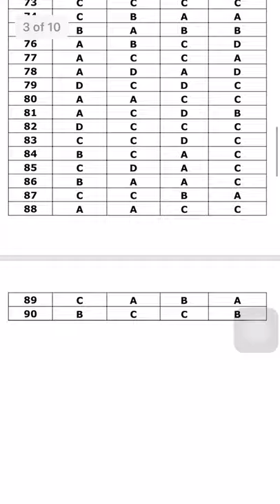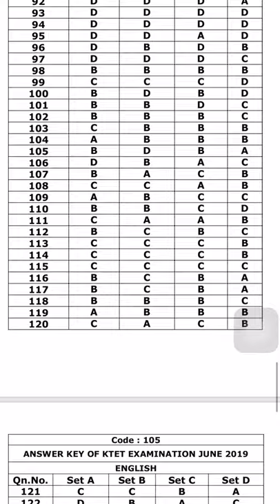KTET Result 2019 June Answer Key -Category 1